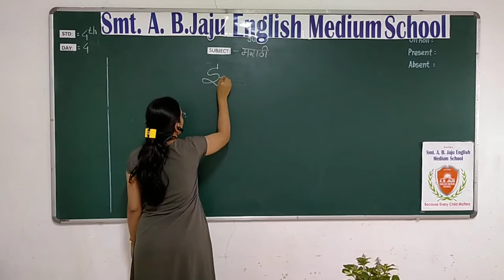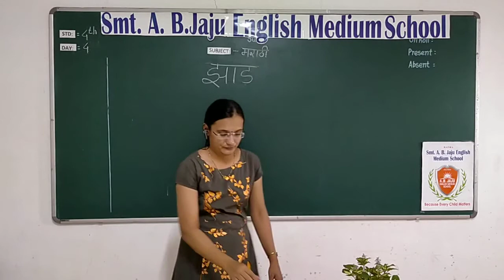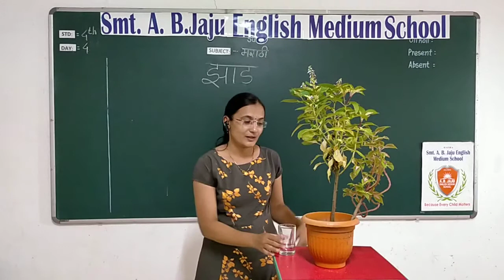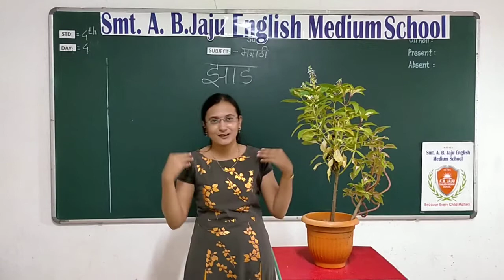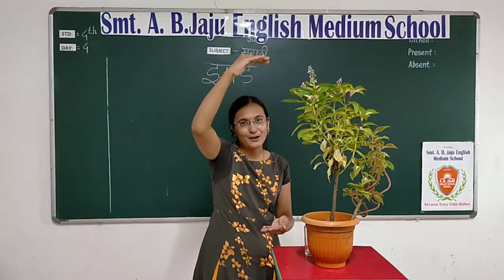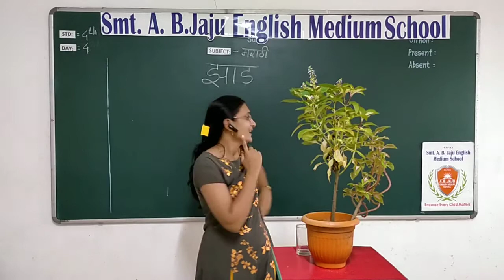ABJ EMS - Std 4th - Marathi - DAY 4 (मराठी ) -झाड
Std 4th - Marathi - DAY 4 (मराठी ) -झाड